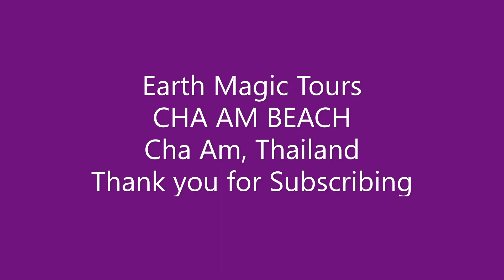Thailand, Beautiful CHA AM BEACH, Gulf of Thailand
Cha Am Beach was once a small fishing village - it is a very peaceful beach to visit.  It is a Thai family-style beach in a quiet setting.  The sand is luscious and the waves are never too strong.  It is a kind place to visit and to enjoy the Gulf of Thailand.